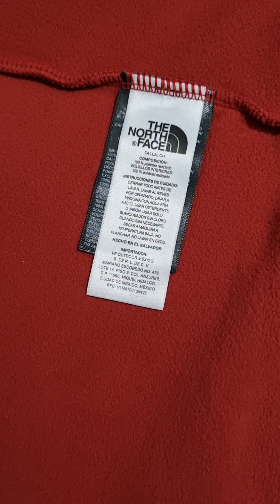The North Face Chamarra polar TKA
DETALLE

Esta chamarra fleece de cierre completo es un básico que debes tener ya que es sumamente duradera y resistente, además de ser cálida. Tiene bolsillos laterales con cierre y elásticos en puños y cintura. La prenda ideal para una segunda capa.

Estilo: NF0A4AJC
Tallas: S,M,L,XL
Peso aproximadoimado: 260 g
Composición: 100% Poliéster reciclado